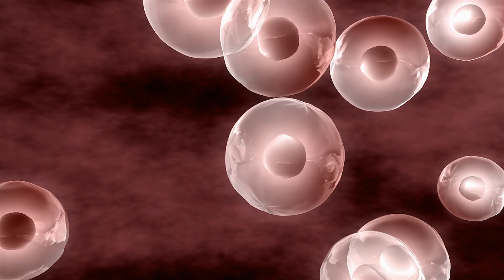New Science Slows The Skin Aging Process! | Chris Gibson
NEW STUDY REVEALS reducing calories could slow the skin aging process!

✔️If you want inspiring choices for healthier skin and life then be sure to